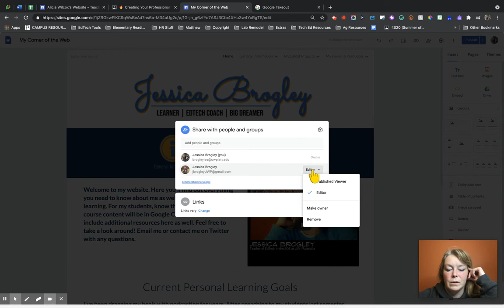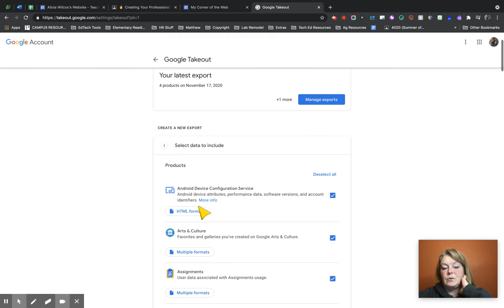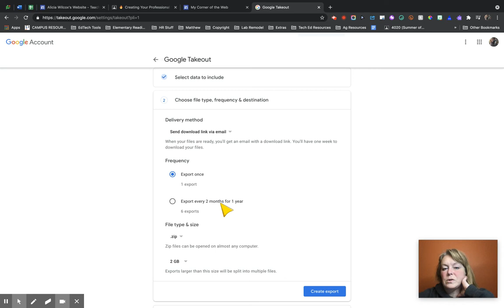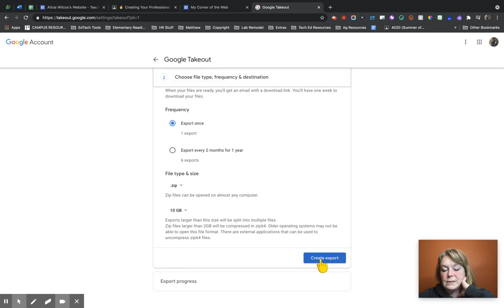to our Newest Graduates